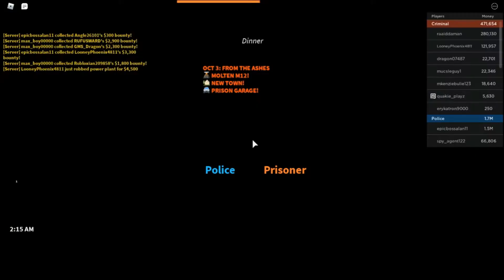Roblox Jailbreak #1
This is my first Jailbreak video on my channel!